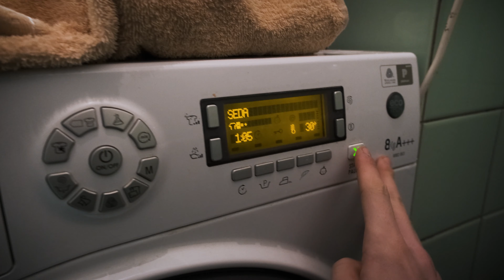Festive 500 2020